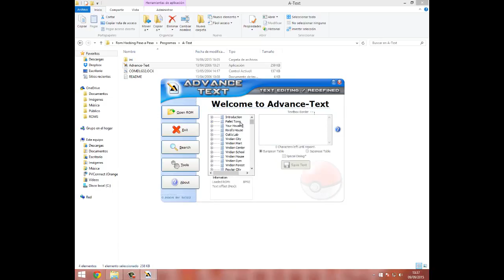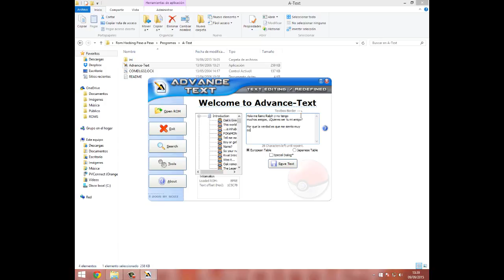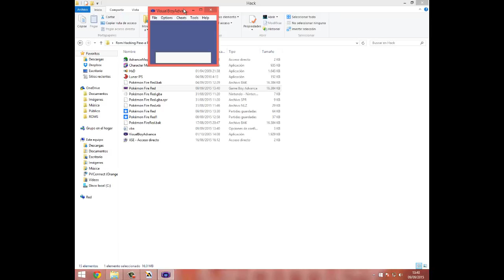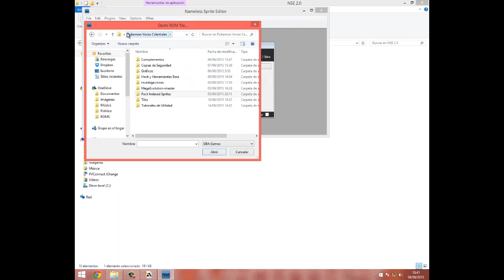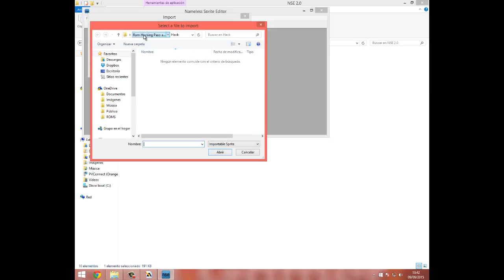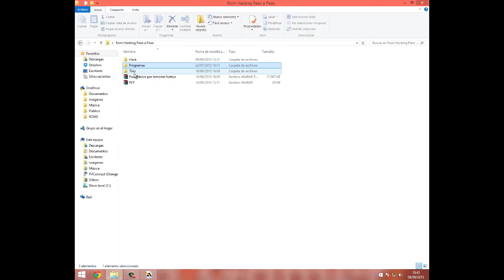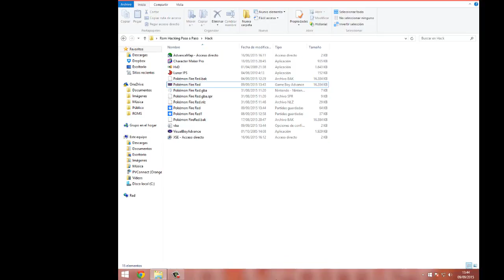Rom Hacking Paso a Paso 9 | Editar la intro del profesor y sprites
► Tras MUUUUUCHAS veces que todos me pidierais que hiciera un tutorial sobre esto... Por fin me he decidido a subirlo, además con un plus :b ◄

► Recursos usados: Ya lo subo :3◄

Pack de Herramientas
[Mega] (Sin Anuncios :D)◄
[Mediafire] (Sin Anuncios :D)◄
► Si tienes alguna duda o quieres saber como hacer otras cosas
► Nombre de la canción de la Outro: Dr Dre - The Next Episode ◄